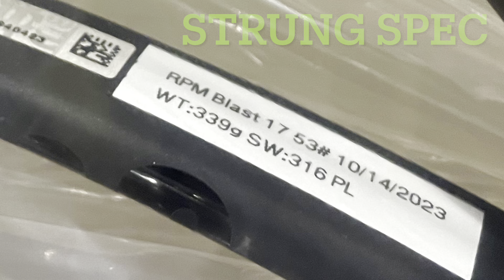How to String a Wilson Pro Staff 97 with Specs.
Pro Staff 97 16x19
Strung spec: 339g 316SW

Babolat RPM Blast 17

Pro’s Pro Tomcat MT-400